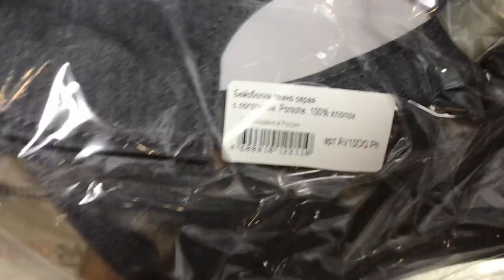Бейсболка Porsche Classic Baseball Сap, Dark Grey, артикул FKAV10DGPE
Классическая высококачественная бейсболка. Плотный материал, отлично держит форму. Ровная элегантная прострочка на панелях. Модный дизайнерский кант сверху на козырьке. Натуральный 100% хлопок. Логотип спереди со светоотражающим эффектом. Размер: 56-58, регулируется металлической застежкой сзади.